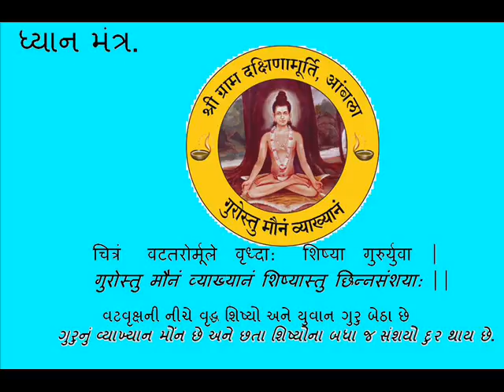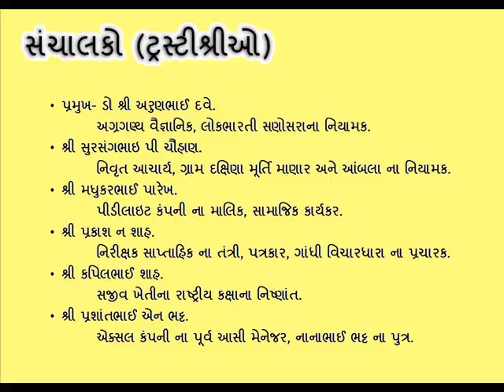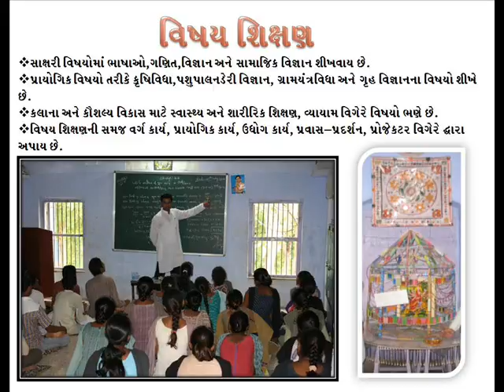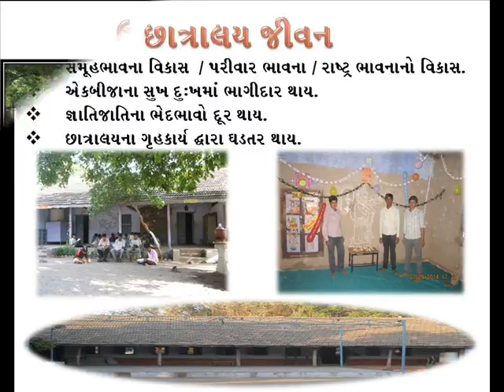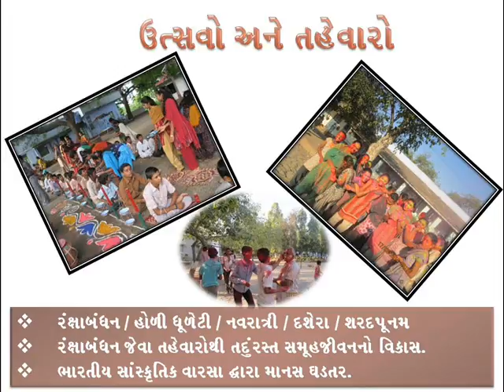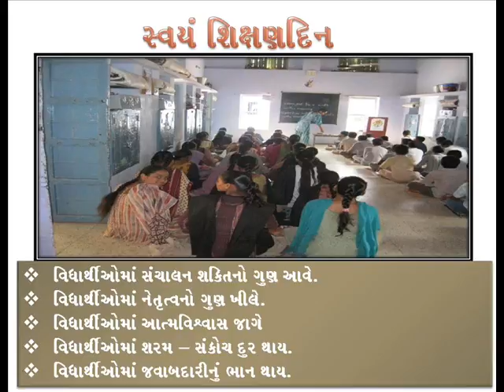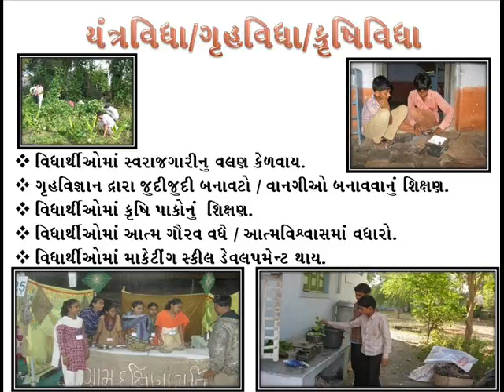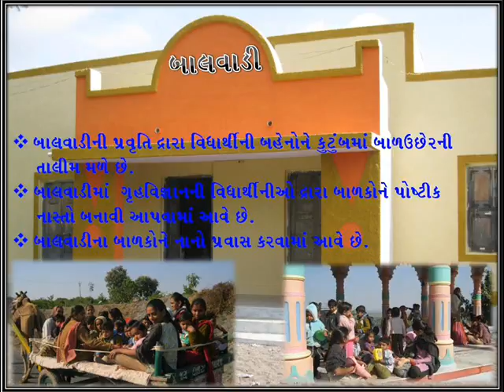GARM DAXINA MOORTI AMBLA NANABHAI BHATT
GRAM DAXINA MOORTI HISTRIE